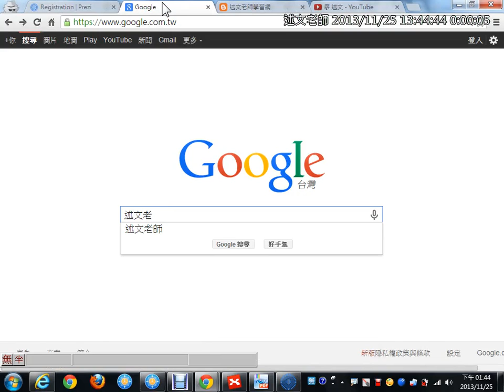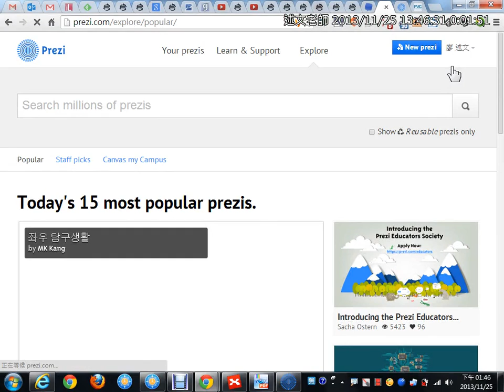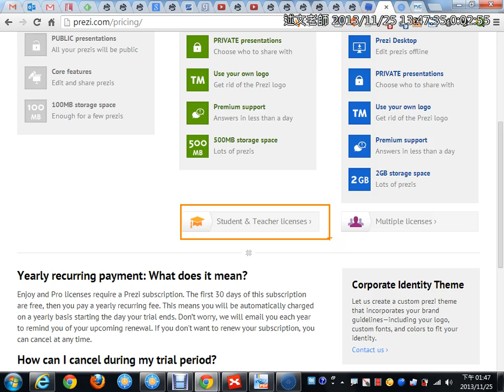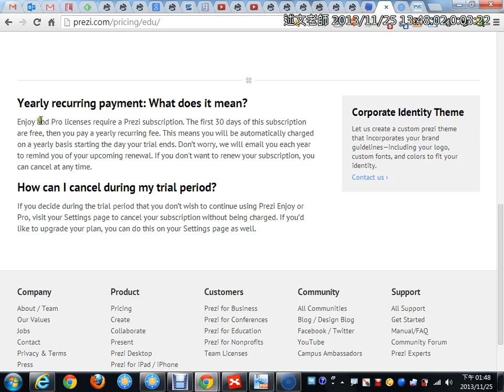02講師簡介與Prezi帳號升級為教育版